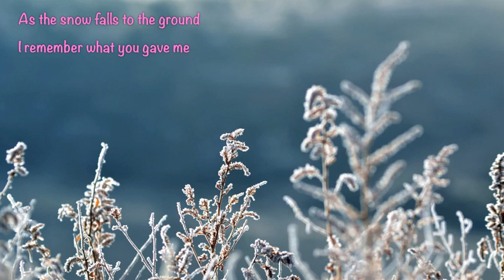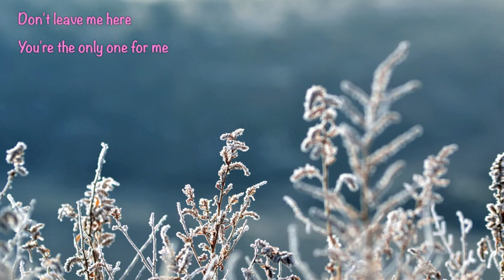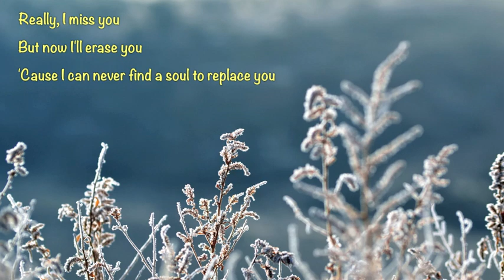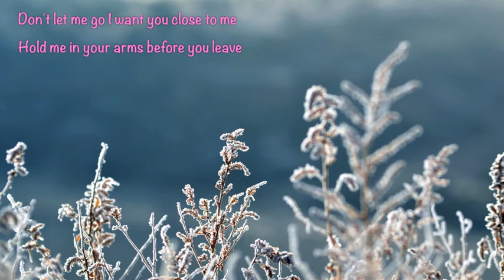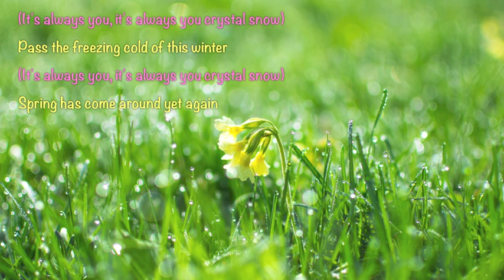[English Mashup Cover] BTS(방탄소년단) - Spring Snow by Shimmeringrain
This song is dedicated to those who are apart from your loved ones. For all the nights you stayed up wishing they were by your side. Wishing you could hold them just once more.

Although, where I'm from, we don't get snow in the winter but the emptiness of missing that special person feels colder than anything in the world.

Spring Day and Crystal Snow beautifully captures all these feelings but for this mashup I gave it a happy ending.

Because remember, winter will pass and one day we will be reunited with our loved ones for all seasons change and no darkness last forever in the end.

Until then,

I'll be missing you, mom.

All the english lyrics are written by me. They're not direct translations but my own adaptations to the original meaning and vibe of the song.

I spend a lot of time and thought on each of my covers so please leave credits if you want to use any part. Thank you in advance! :)

HOPE YOU ENJOY AND THANKS FOR STOPPING BY!

Go checkout DooPiano's piano covers they're beautiful!

EQUIPMENT: Apple Earphone Mic and GarageBand App